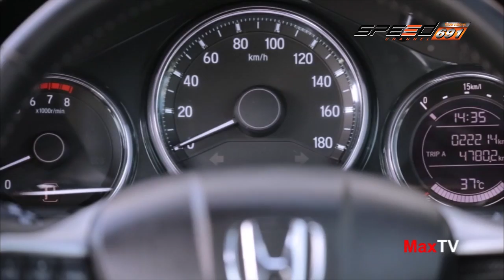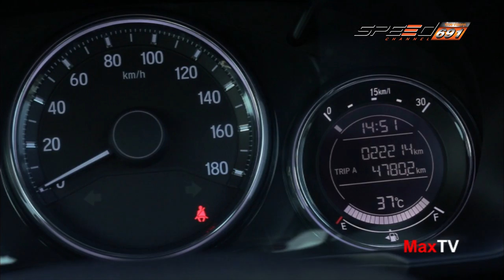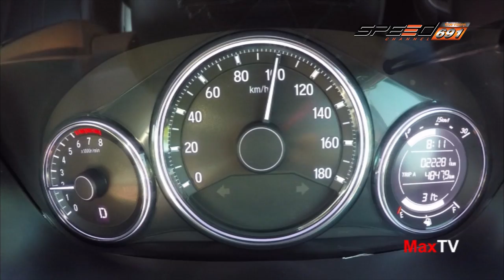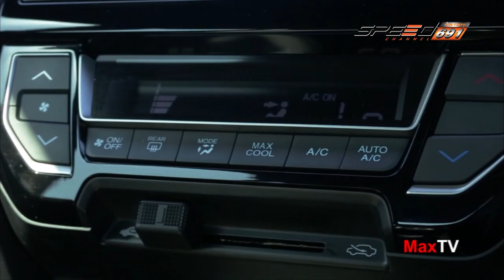Max Tv 03 12 59 B2